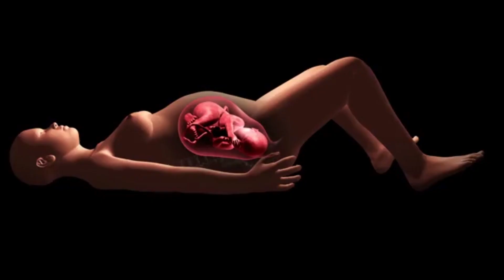Dölyanı mayenin vaxtından əvvəl axmasının səbəbləri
Şəhla Hüseynova (Ginekoloq)
İnstaqram: Ginekoloq_shehla.huseynova

hamilə qalmaq üçün nə etməli
hamile qalmaq ucun ne etmeli
spiral nasıl takılır animasyon
hamilelik testi nasıl yapılır
abort necə olur
abortdan sonra aybasi ne zaman olur
suni mayalanma nece olur
hamiləlik testi necə yoxlanılır
klimaksin elametleri
kista neden yaranir
hamilelik testi
hamile kalmanın yolları
aybaşı gecikmesinin sebepleri
hamilelik testinde ikinci xett solgun cixarsa
spiral
normal doğum
hamiləlik testi solğun xətt
süni mayalanma necə olur
abort
hamilə
aybaşı
hamiləlik neçə gündən sonra bilinir
aybasi gecikmesi zamani ne etmeli
hamilelikde cinsi elaqe olarmi
tez hamile qalmaq ucun ne etmek olar
cinsi elaqe zamani qadin ne etmeli
hamilelik testi nece gunden sonra gosterir
hamiləlik
abort nece olur
boru hamileliyinin elametleri
abortdan sonra qanaxma nece gun olur
hamilə qalmaq üçün nə etmək lazımdır
boru yoxlanmasi nece olur
kista
qızlıq pərdəsi
hamileliyi nece pozmaq olar
falekul partlamasinin elametleri
dopler muayinesi hamilelikde
qizliq perdesinin berpasi haqqinda
cinsi elaqe zamani agrilarin sebebi
polip ameliyatı sonrası nelere dikkat edilmeli
ginekoloq
vaginaplastika
aybaşı olmaq üçün ne etmek lazımdır
tebii dogus
spiral haqida malumot

aybaşı gecikmesinin sebepleri
hamilelik nece gune bilinir
hamiləliyi necə pozmaq olar
eroziya nedir
kleksan iynesi nece vurulur
cinsiyyet hesablama cedveli
aybasi ola ola hamile qalmaq olarmi
aybasi olmaq ucun ne etmeli
aybaşı nedir
hamilelikde qarin altinda agrilar
hamilelikden qorunma yollari
daun sindromlu usaqlar
cinsi elaqe zamani qorunmaq
hamile qalmamaqin yollari
spermanin usaqliga daxil olmasi
spermanin faizini nece qaldirmaq olar
sperma
hamilelikde oglan usaginin elametleri
aybasi agrisini ne kesir
hamilelikde tonus nedir
tampon nece qoyulur
usaq salmaq ucun ne etmeli
hamilelikde qan gelmesi
hamiləliyi pozan təbii vasitələr
daun sindromu usaqlar
mioma nedir
təbii doğuş
abort necə olur
spiral nedir ne işe yarar

гинекология
гинеколог
доктор
лечение
бесплодие
контрацепция
женское здоровье
женщина
гормоны
дерматолог
проблемная кожа
задержка
менструальный цикл
месячные
критические дни
осмотр гинеколога
гинекологическое кресло
половые инфекции
беременность
роды
домашние роды
роды дома
плацента
капсулы плаценты
акушерство
подготовка к родам
как забеременеть